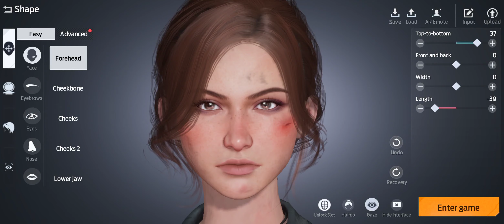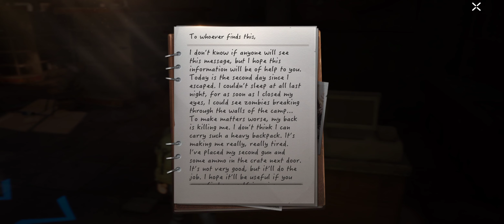UNDAWN FIRST GAMEPLAY , part 1 , OnePlus 7 PRO ,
Hello Friends

Channel..

BLACKMAMBA GAMING SWEDEN
( BMGSYT )

Cod
Warzone
Pubg
Pubg New State
Garena
Apex legends mobile
Warzone mobile
Gaming
Free Fire
Roblox
Need for speed
Shooter Games
Fortnite
Battle Royale
Multiplayer
Online Games
Mobile Games